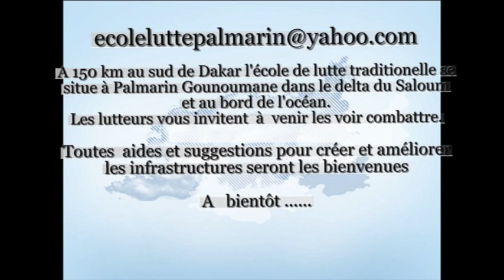Ecole de lutte Ambroise Sarr, Palmarin